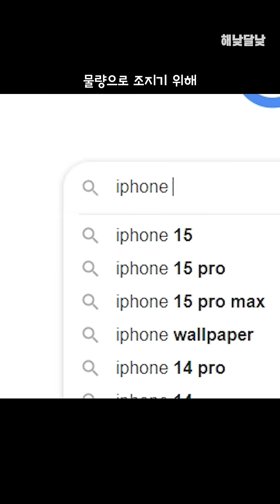미치겠네 징짜.. 아이패드 7세대 A10 CPU를 다시 조져봄;; 하... | 해낮달낮